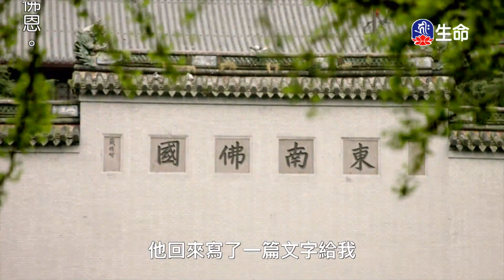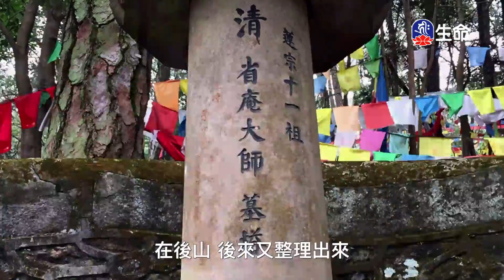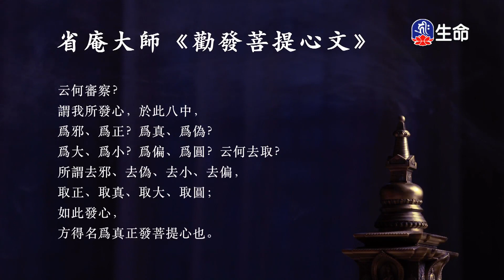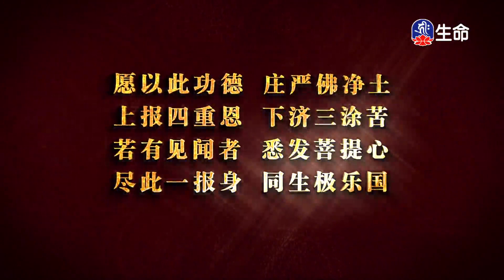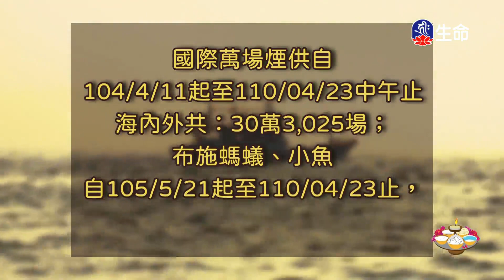靈峰宗論-示元白(9)傳喜法師_傳喜法師弘法行_(lifetv_20240118_21:30)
傳喜法師弘法行_靈峰宗論-示元白(9)傳喜法師。

Lingfeng Sect Discourse-Demonstrate Yuanbai(9)Master Chuanxi_Master Chuanxi Propagating Trip_(lifetv_20240118_21:30)